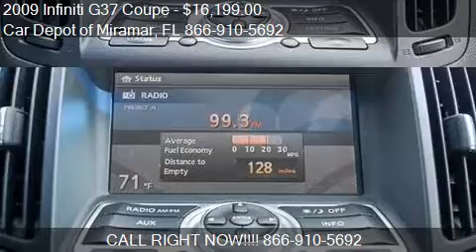2009 Infiniti G37 Coupe for sale in Miramar, FL 33023 at the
This 2009 Infiniti G37 Coupe is for sale in Miramar, FL 33023 at Car Depot of Miramar.
Engine: V6 3.7L V6
Transmission: Not Specified
Color: Unspecified
Mileage: 80719
Contact Car Depot of Miramar 3530 S STATE ROAD 7 Miramar, FL 33023 to test drive this 2009 Infiniti G37 Coupe  today.